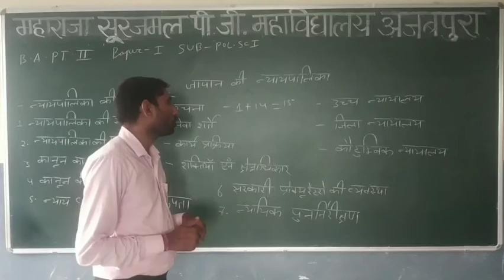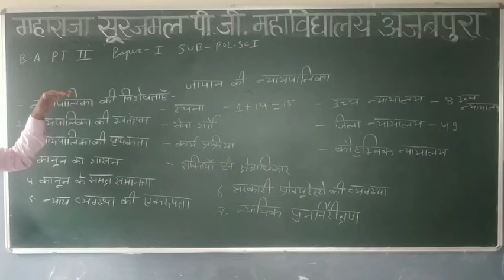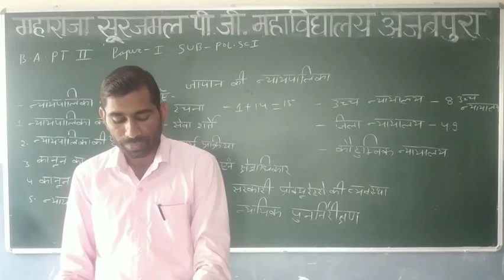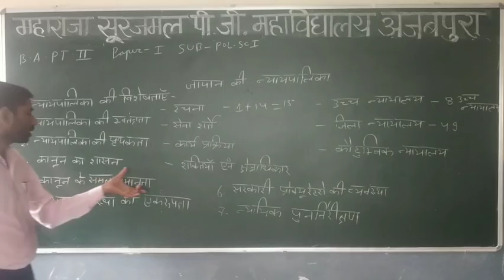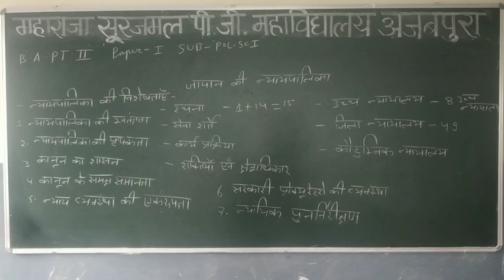B A II POL SC PAPER I JAPAN KI NYAYPALIKA